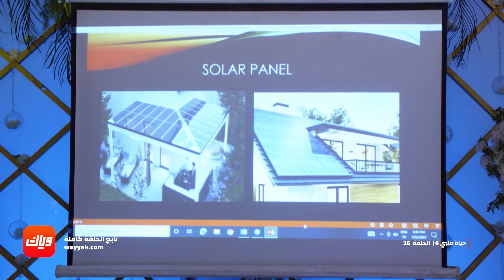بريدفي يحاول تدمير مشروع بريتا - مسلسل حياة قلبي 6 - الحلقة 16 | وياك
مسلسل حياة قلبي 6 متوفر على  وياك